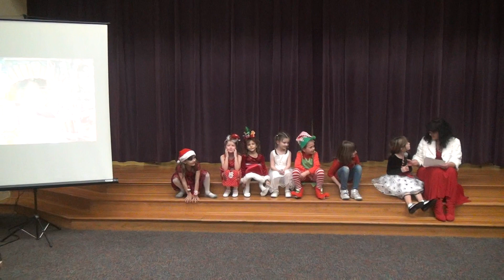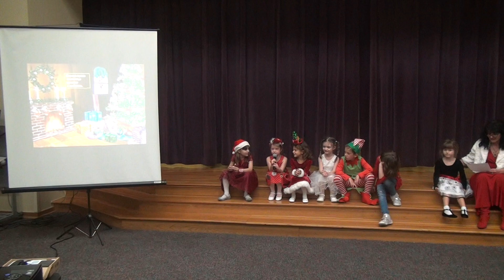Bulgarian School in Dallas Christmas Celebration, 2017, Part 1